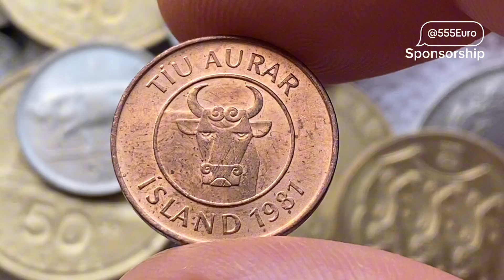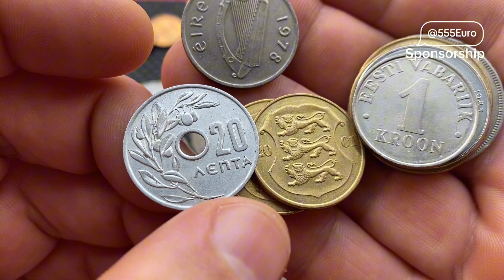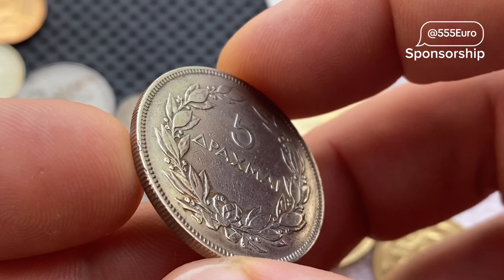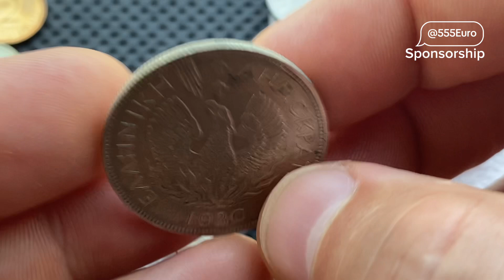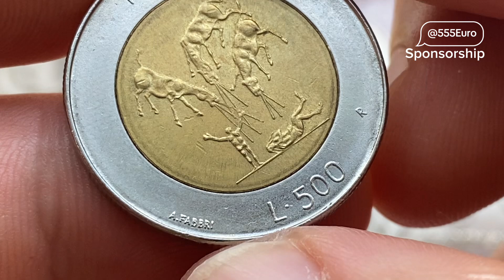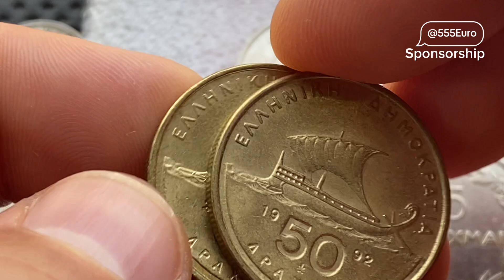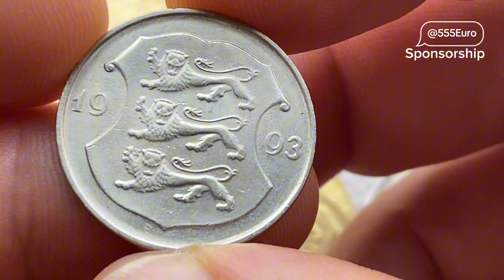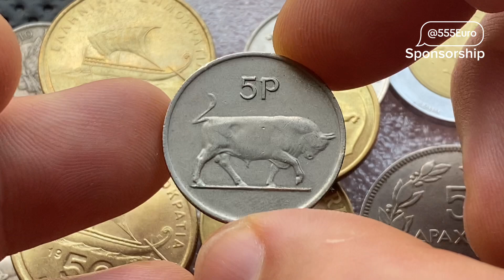Series 94 Coins Assortment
Catalog COINS COMMENT - VALUE IN YOUR REGION